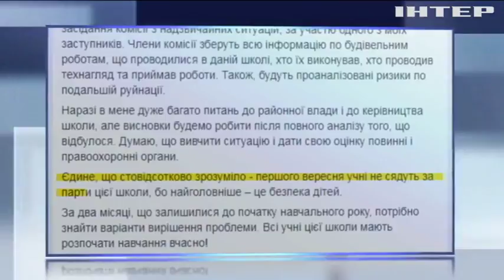На Николаевщине обрушилось здание школы